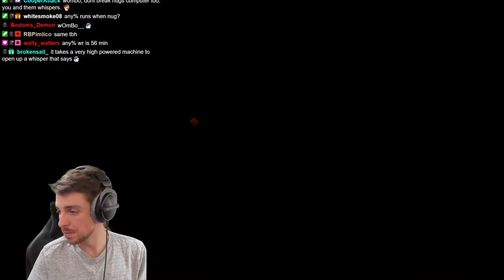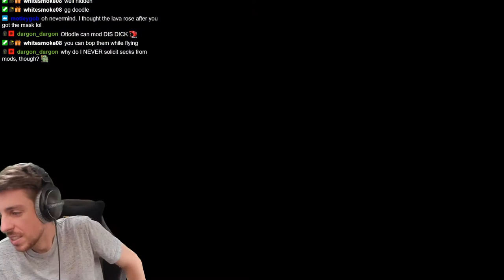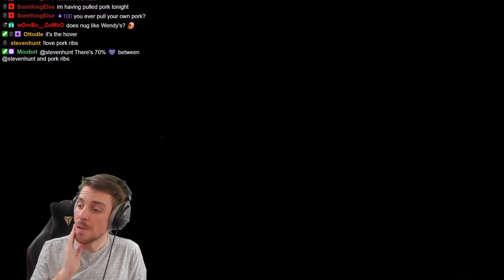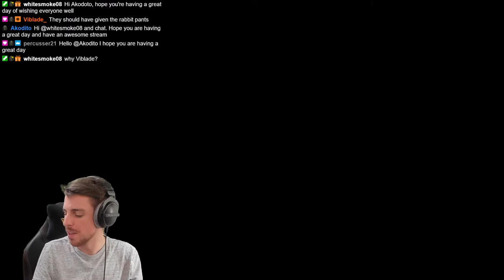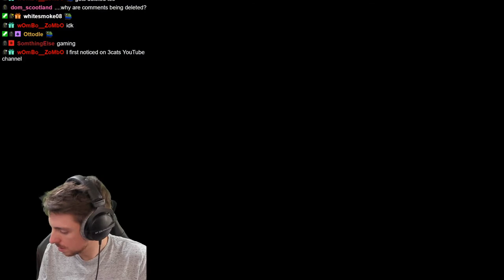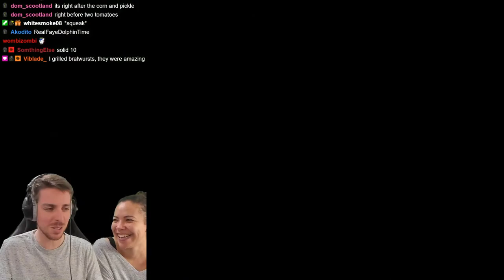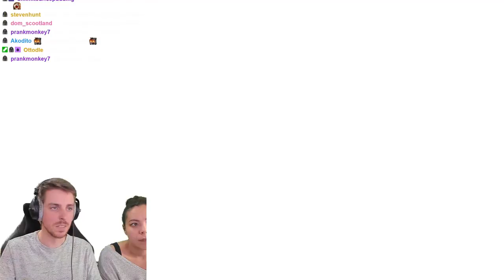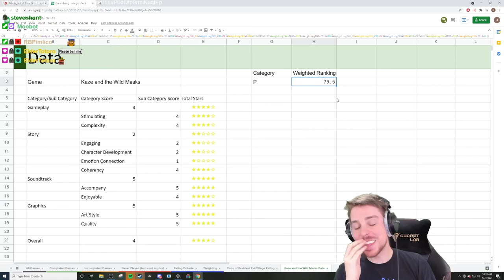Kaze and the Wild Masks - World 4 + Grade || Blind Playthrough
This game was recommended by one of my viewers, ElderTotoro. Very similar in style to the old DKC games, and an all round enjoyable game! I would definitely recommend it to anything who misses those DKC games. Level time stamps below:

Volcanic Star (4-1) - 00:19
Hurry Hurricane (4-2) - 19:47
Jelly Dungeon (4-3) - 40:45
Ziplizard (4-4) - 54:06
Haunted Lake (4-5) - 1:03:31
Circuit Capers (4-6) - 1:16:23
Scalding Gears (4-7) - 1:34:54
Typhoon's Tussle (Final Boss) - 1:51:09
Bulletvator (4-8) - 1:59:12

Tell me what kind of bread you are!